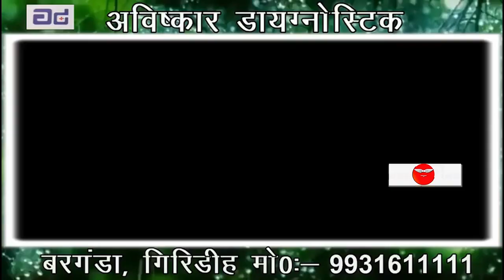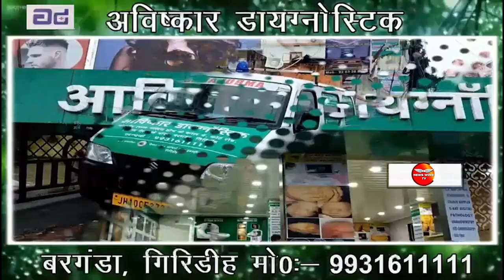IIT धनबाद करेगा इंजीनियरों को नियुक्त, 29 अक्टूबर तक आवेदन का मौका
IIT Dhanbad has released notification for vacancy on various engineering posts.
Engineers recruitment process will depend on their qualification and experience and aspiring candidates can apply
The official Website of IIT Dhanbad has the link for applying.
Recruitment for following posts will be done with following qualifications
Jr engg. -  Diploma
Asst. Exe. Eng. -  B.tech
Asst  Engg - B.E.
Last date for applying is 29 Oct 2021
The  selection will be based on a written exam.